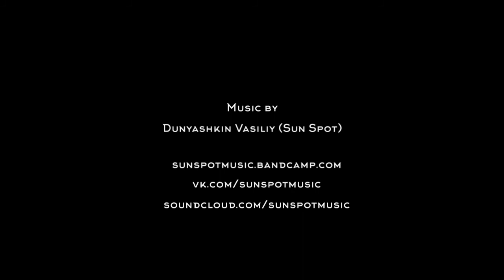Sun Spot - Гостья из будущего (Прекрасное далеко)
Моя synthwave версия известной мелодии из фильма "Гостья из будущего" 1984 г.
Оригинальная мелодия написана композитором Евгением Крылатовым.

My synthwave version of the famous melody from the Soviet film "Guest from the Future" '1984
Original melody written by Evgeny Krylatov